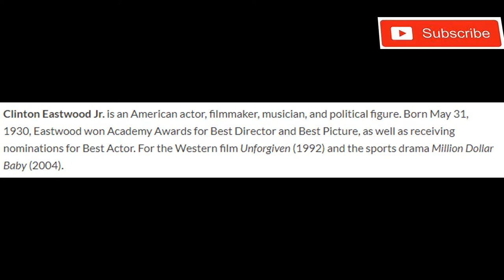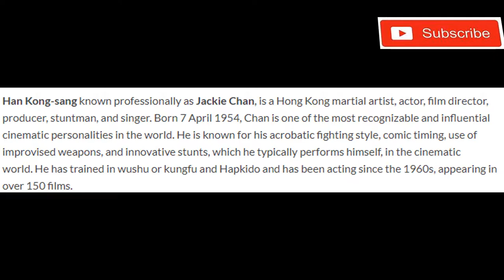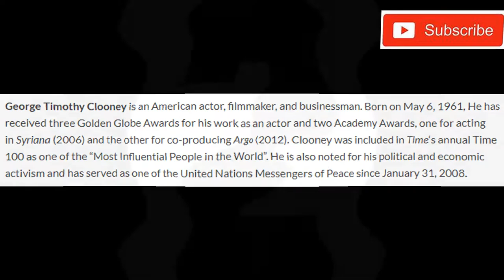(Top-10)-Richest Actors In The World 2018 (Net-Worth ,History) | Part-1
Here we Listed the Top 10 Richest Actors in The World 2018. Shahrukh Khan is the Top on List his net worth is $750 Million. He is the Richest Actor in the world. Tom Cruise, Amitabh Bachchan and Jackie Chan are Also in the Top 10 Richest List. So Here is the List of Top 10 Richest Actors in the world.